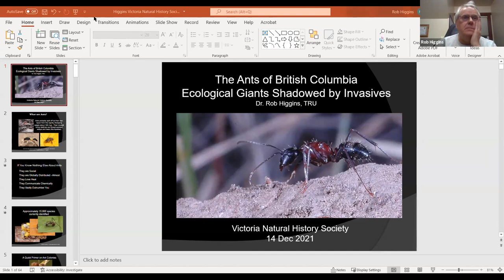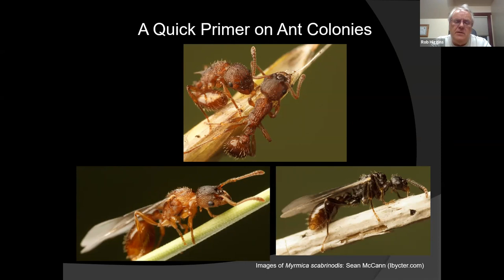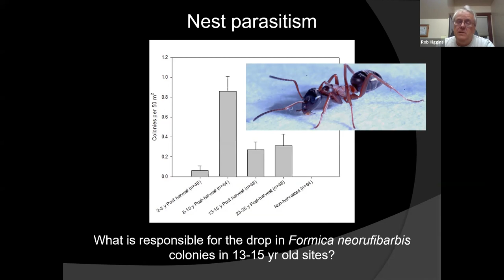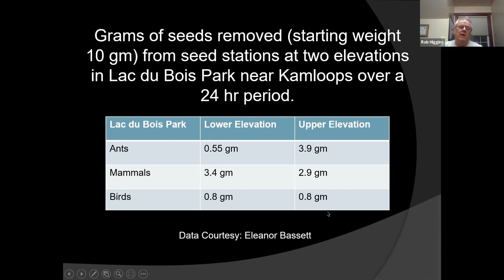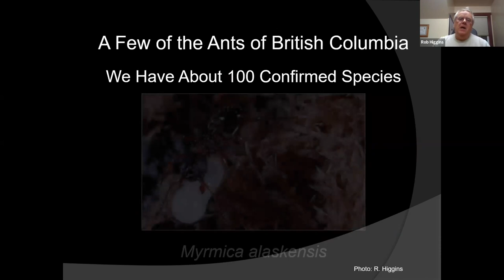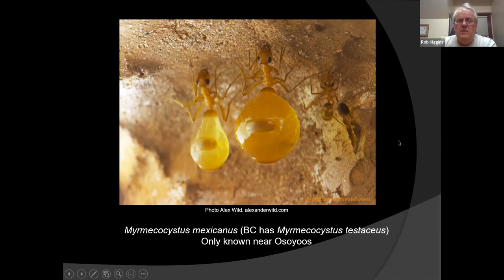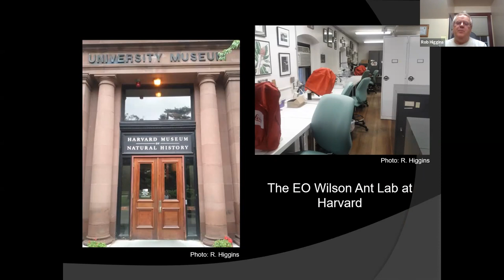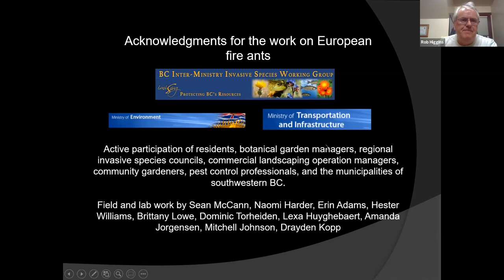Natural History Night Dec. 14, 2021 The Ants of British Columbia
The Ants of British Columbia: Ecological Giants Shadowed by Invasives

Ants are one of the most successful groups of animals on the planet. While only approximately 15,000 species have been described, making them a species diversity lightweight within the insects, they contribute more biomass to many ecosystems than any other animal group. Further, the social behaviour of ants is truly fascinating, ranging from weakly social species that feed on the blood of their own young to highly organized slave takers, farmers and ranchers. Rob Higgins will look at some of this diversity in British Columbia and also take a look at new arrivals that are overshadowing this group